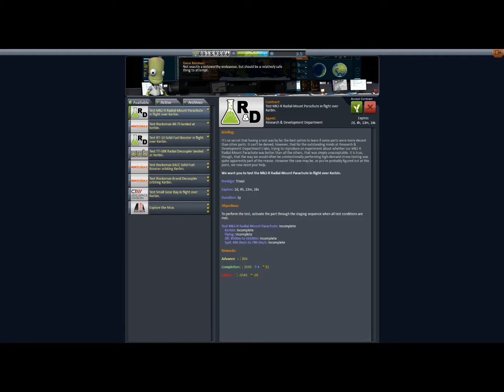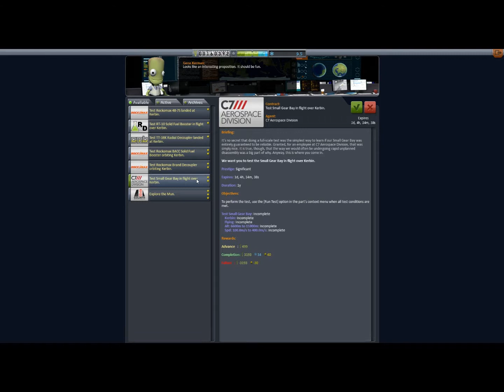Jouons Ensemble à Kerbal Space Program - Ep. #5 - Ver.24 - Sauvetage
Mission de sauvetage, car la Mun, pas encore prêt...

Version : .24

Tutoriels, missions, tips & tricks,  Scott Manley est celui je regarde le plus souvent jouer à ce jeu, youtuber anglophone

Introduction :

KSP est un jeu où le joueur cré et gère ses propres mission dans l'espace. Bâtir et faire voler ses fusées pour aider les Kerbals à conquérir l'espace est le but ultime.

Le jeu est présentement en dévelopement. Ce qui veut dire que celui-ci est amélioré régulièrement, soyez sûr de vérifier pour des mise-à-jour fréquement. Vous pouvez toujours jouer la démo qui est gratuite et le sera pour toujours.

L'équipe de KSP est toujours à l'écoute de vos suggestions, alors n'hésitez pas et communiquez avec eux sur leur site web